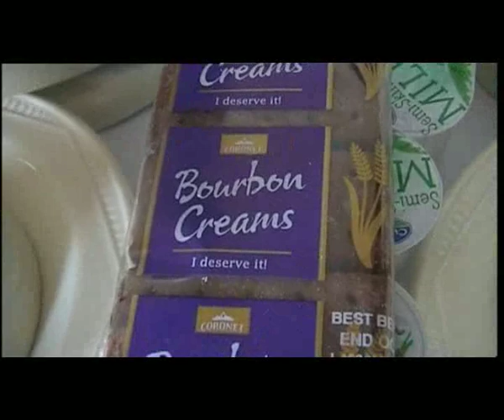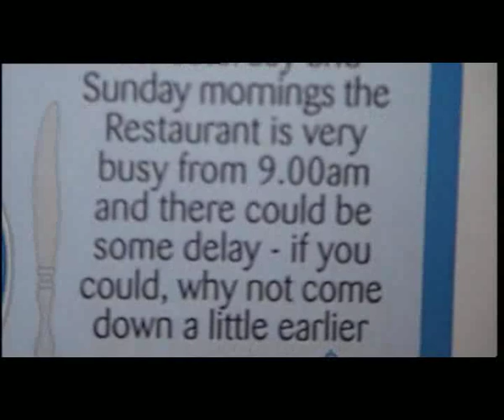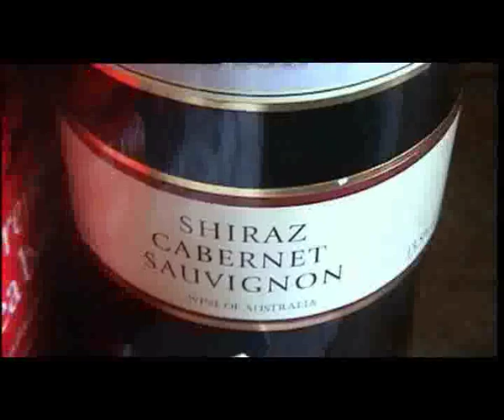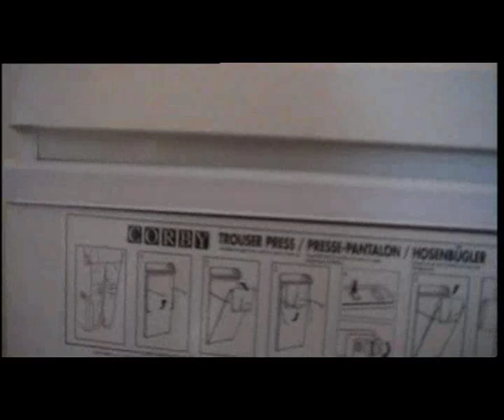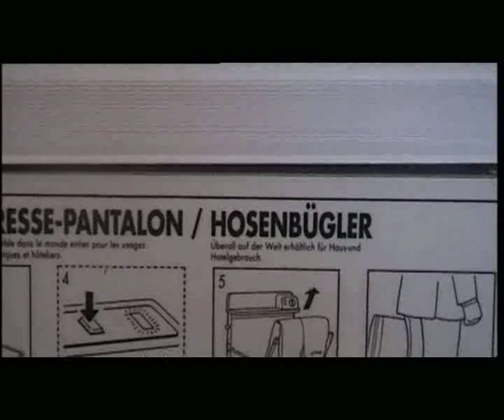Bill Bailey - Tea and Coffee Making FACILITIES !!!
The best bits from the extras Part Troll dvd, very funny enjoy :)